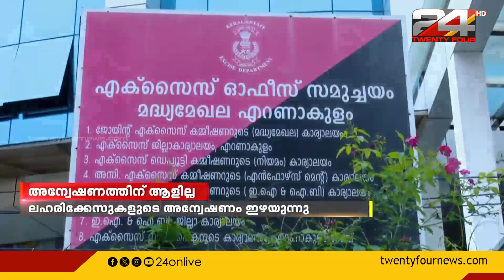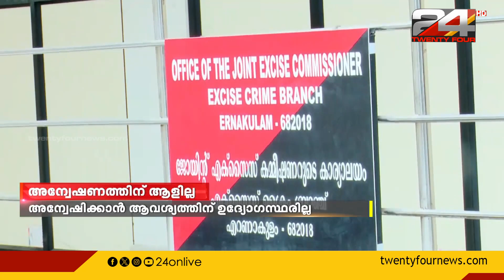ലഹരിക്കേസുകളുടെ അന്വേഷണത്തിനായി ക്രൈംബ്രാഞ്ച് വിഭാഗത്തിൽ ആവശ്യത്തിന് ഉദ്യോഗസ്ഥരില്ല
ലഹരിക്കേസുകളുടെ അന്വേഷണത്തിനായി രൂപീകരിച്ച എക്സൈസ്
ക്രൈംബ്രാഞ്ച് വിഭാഗത്തിൽ ആവശ്യത്തിന് ഉദ്യോഗസ്ഥരില്ല | പുതിയ കേസുകൾ പോലും ഏറ്റെടുക്കാൻ കഴിയാത്ത അവസ്ഥയിലാണ് ഉദ്യോഗസ്ഥർ.